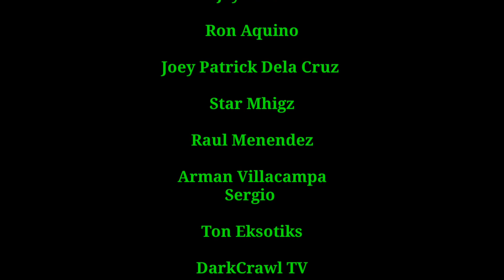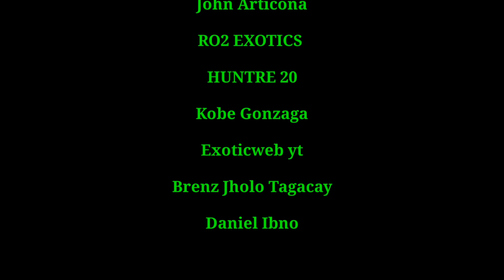Rehousing ng mga bagong dating! (Continuation of Unboxing Marathon Vlog #55) Vlog #56